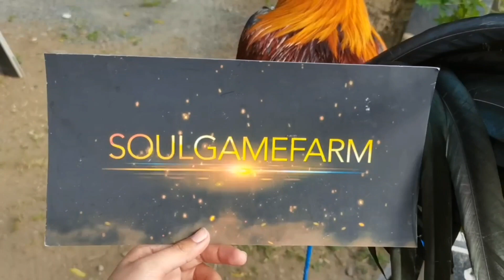001. DAIDO METALS Precut Tari Blade IMPORT. Order na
Shopee
shopee.ph/soulgamefarmofficial